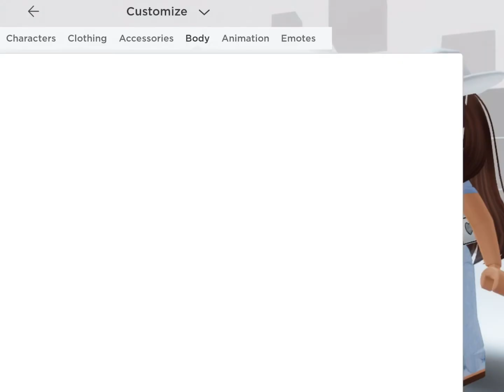I CANT EVEN WITH HOW TRUE THIS IS-😭🤧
ib: @ʚ Axi Edits ɞ